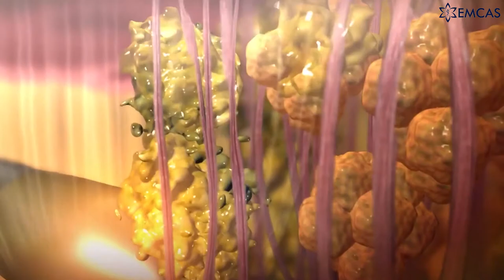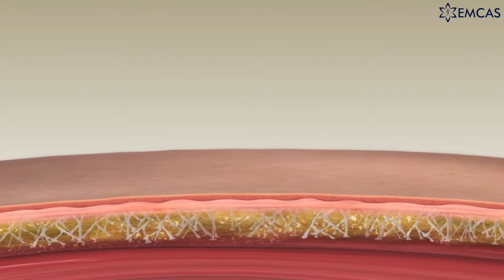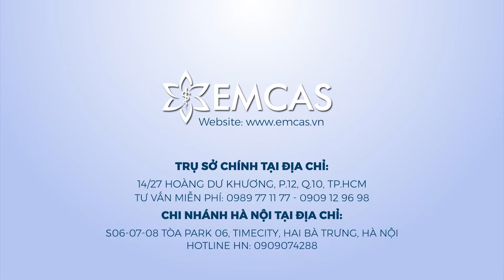Hút mỡ bằng công nghệ Bodytite tại EMCAS